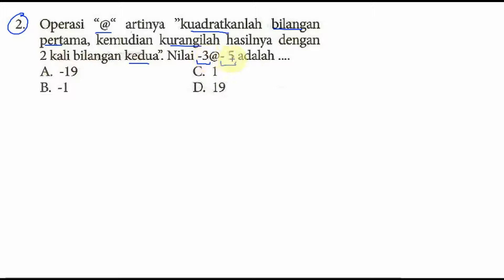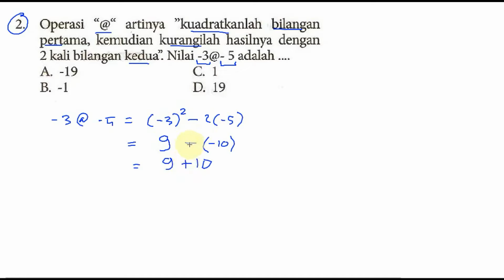operasi bilangan bulat, bocoran un matematika smp 2016 pak anang T1 drill 001 no 02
operasi bilangan bulat